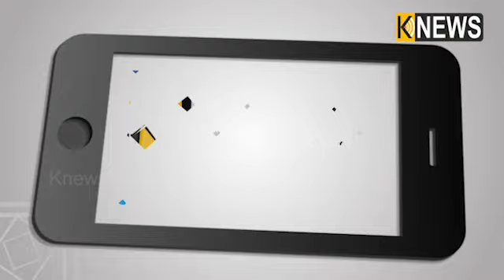ଉପସ୍ଥିତ ବୁଦ୍ଧି ଥିଲେ ଜିତି ହେବ ଏହି ଖେଳ ||Knews Odisha